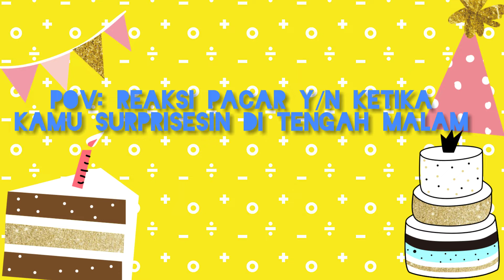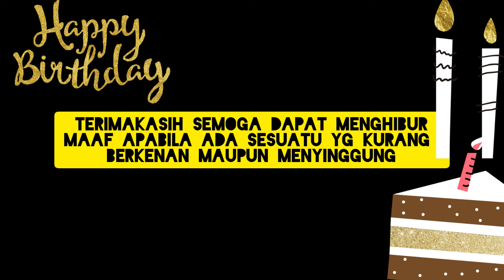POV||Surprisesin Pacar di Tengah Malam